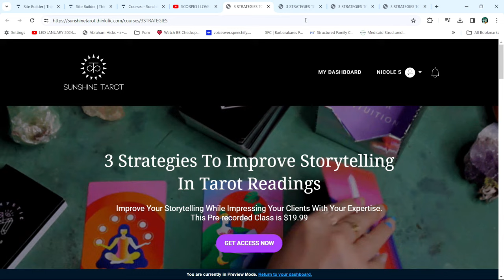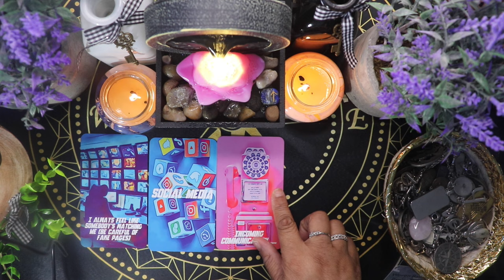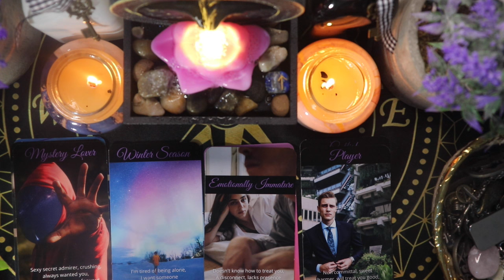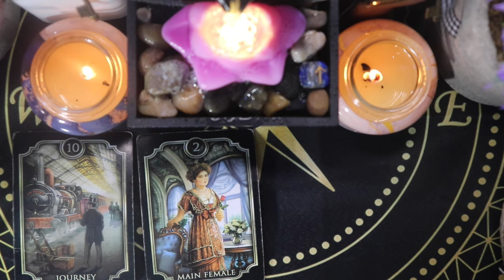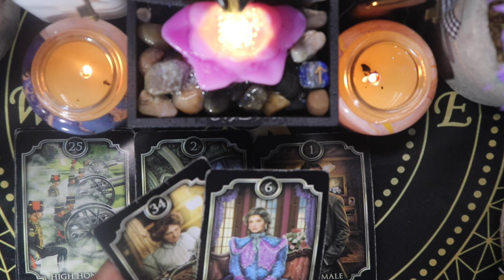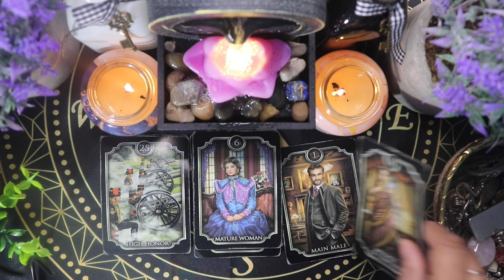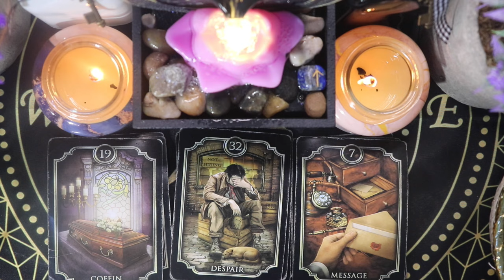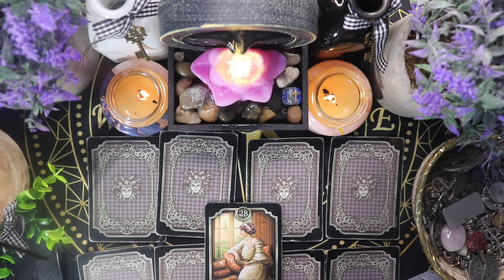LIBRA "SOMEBODY IS WATCHING YOU!" FEBRUARY 2024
FOR EXTENDED READING: LIBRA "SOMEBODY IS WATCHING YOU!
FOR READING TEXT 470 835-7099'
HOW TO READ THE TAROT

Welcome to your personalized tarot reading for the month of February 2024. In this session, we'll explore the energies surrounding you and gain insights into what the cards reveal about your path, relationships, and opportunities throughout this exciting month.

📚 Tarot Deck Used: AFRICAN-AMERICAN TAROT DECK

Share your thoughts on what February holds for you in the comments below!